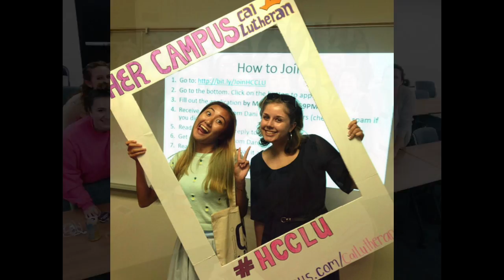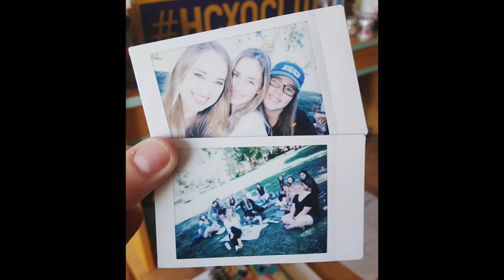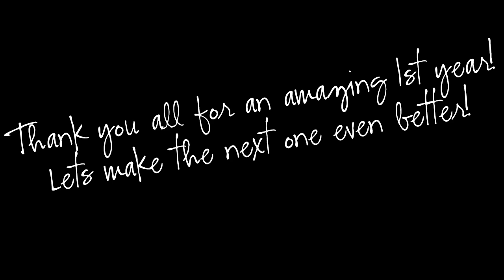Happy 1st Birthday Her Campus Cal Lutheran!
Her Campus Cal Lutheran launched as a chapter on March 17th, 2015. This video marks our 1st birthday and is part of our 1 year celebration!